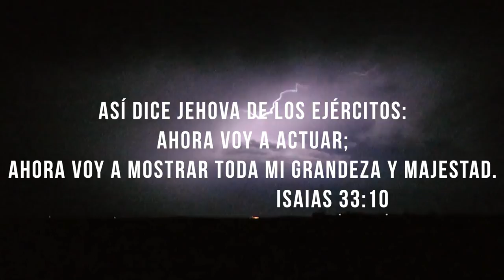TEKOA 2015 (Promo)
Mantente atento a todo lo que pueda acontecer en este año